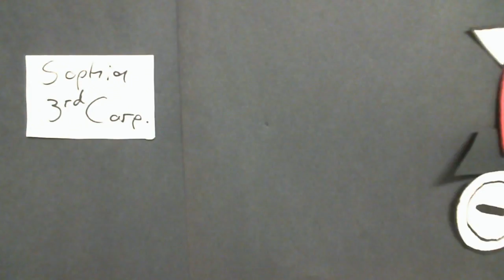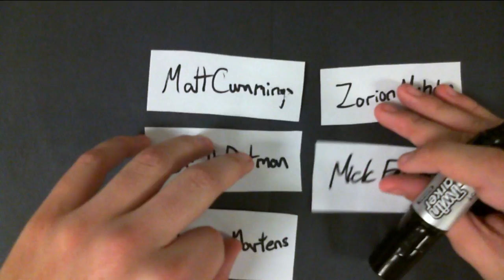Detective Charlie: Chaperone - STOP MOTION ANIMATION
Our final project for our experimental animation class was claymation